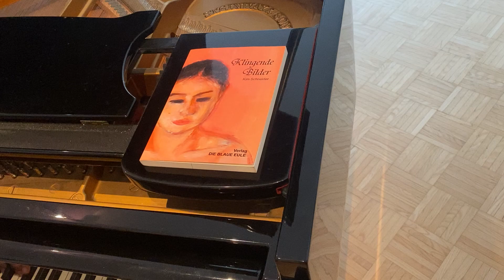Sounds of Paintings (Klingende Bilder) Part 2, Chopin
Kim Schneider was born in Daegu-City/ South Korea and is playing piano since she is 3 years old. Being 9 years old she gave her first piano concert in her hometown. During her childhood she was the winner of several piano competitions and gave piano concerts. She graduated from School of Arts in Seoul/ South Korea and studied Piano by Professor Puchelt in Hochschule der Künste University of Berlin. Later she had teaching activities at a university in South Korea and gave concerts at home and abroad. Munich is her adopted home. Her performances connect the arts of painting and music, and she gives presentations of her own paintings, which are inspired by the music she plays. She participated at music festivals and cultural events in Finnland, Japan, Austria and much more. She published her book "Klingende Bilder" in Germany and opened up an art gallery in Munich, where she held several events combining the arts of music and painting. Nowadays she continues in the development of her approach and is presenting continuously her paintings during her concerts.